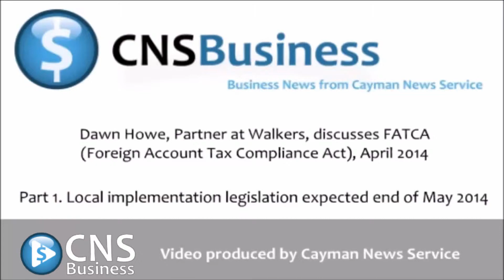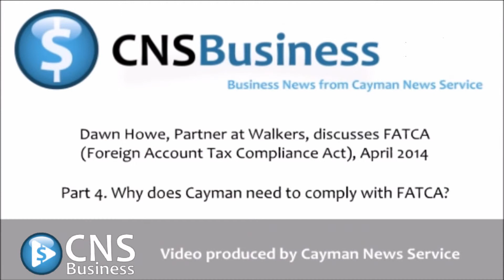Dawn Howe, Partner with Walkers, discusses FATCA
Produced by Cayman News Service